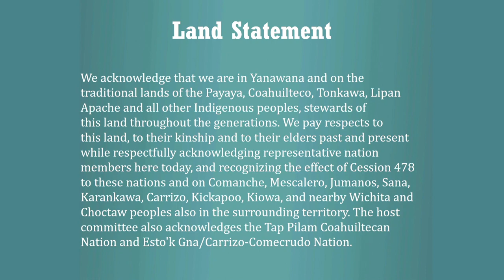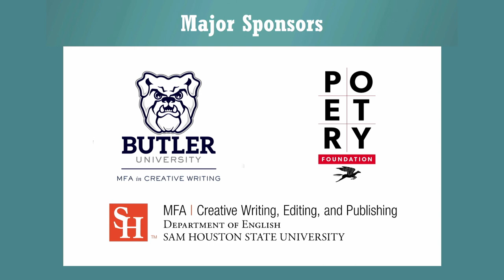Ada Calhoun in Conversation with Kristen Young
Ada Calhoun will read from her forthcoming novel and will be interviewed by Kristen Millares Young. Ada Calhoun is the author of the memoir Wedding Toasts I'll Never Give, named an Amazon Book of the Month and one of the top ten memoirs of 2017 by W magazine; and the history St. Marks Is Dead, one of the best books of 2015, according to Kirkus and the Boston Globe. She has collaborated on several New York Times bestsellers and freelanced for the New York Times, New York, and The New Republic.